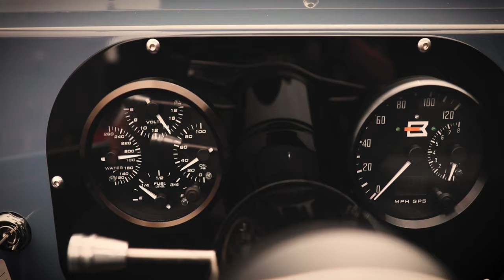The Custom Beach Cruiser by Black Bridge Motors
Born in the past, built for tomorrow. That's our custom-made Black Bridge Defender Mark IV, hand-crafted from the ground up in our Connecticut factory. Taking our design cues from much-loved vintage 4x4's of the 1960's and 70's, we married classic design with modern technology. This version is powered by our standard 430HP 6.2 liter LS3 Corvette engine mated to a 6-speed automatic transmission and features our custom-designed hydroboost braking system.